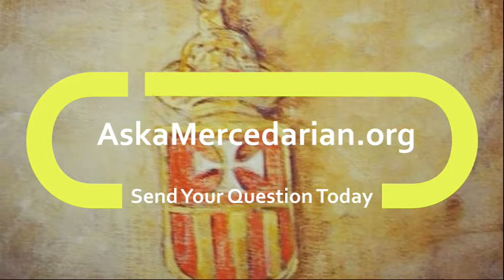Are all Novenas okay? What if there is no Imprimatur?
In this episode of Ask A Mercedarian, Fr. Scottston Brentwood, O. de M. answers the question: Are all Novenas okay? What if there is no Imprimatur?

For more information about the Order of the Blessed Virgin Mary of Mercy (Mercedarian Friars in the U.S.A.) please visit our